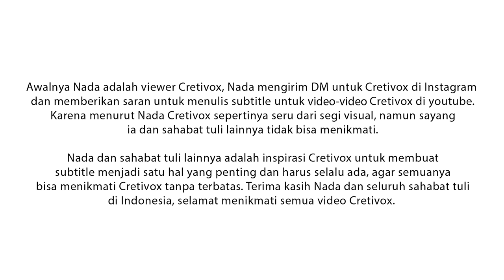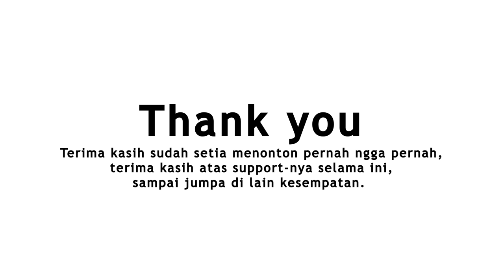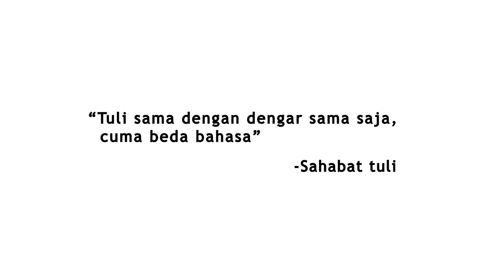SAHABAT TULI Main PERNAH NGGA PERNAH | S1 • E11 (EPISODE TERAKHIR)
Ini lah episode terakhir PERNAH NGGA PERNAH, Di episode terakhir ini kami membuatnya nya menjadi special, karena kami bermain dengan Sahabat Tuli, dan by the way Sahabat Tuli lah yang menginspirasi kami dalam membuat subtitle, jadi dengan episode ini bertujuan mengucapkan terima kasih untuk semua sahabat tuli di Indonesia, selamat menikmati ❤️

CRETIVOX
We are a multi-platform entertainment media that provides you with snack-sized content for your daily fun, educational, and motivational experience!

Kita sedang butuh talent sebanyak2nya. Silahkan add Cretivox LINE Official & isi form talent buat kamu yang mau ikutan seru2an di konten kita selanjutnya.